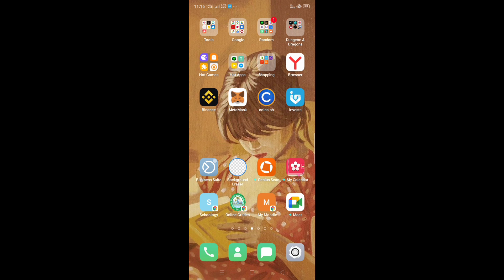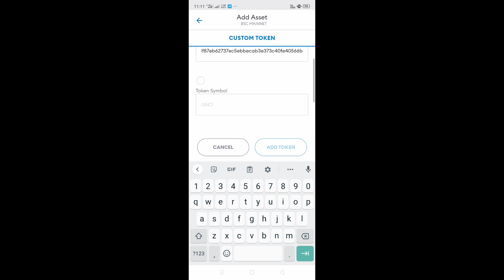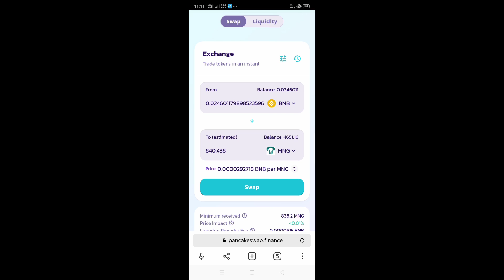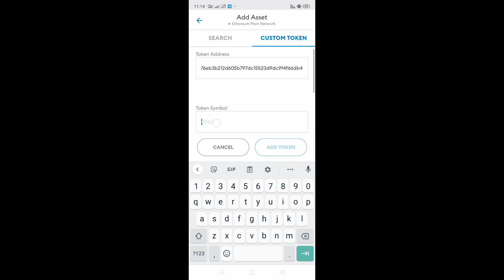Paano mag-add ng Token sa Metamask at bumili ng Token na hindi officially listed sa Pancakeswap?